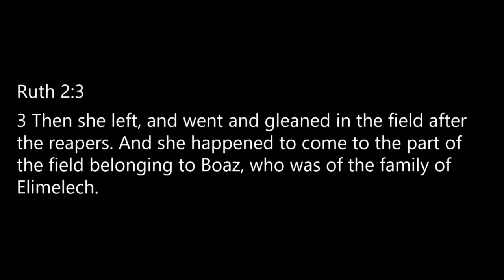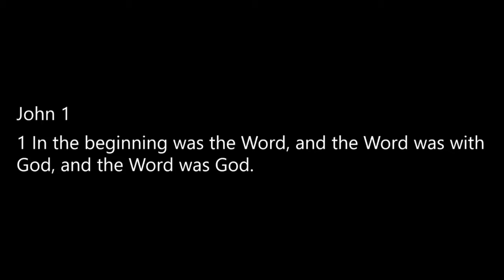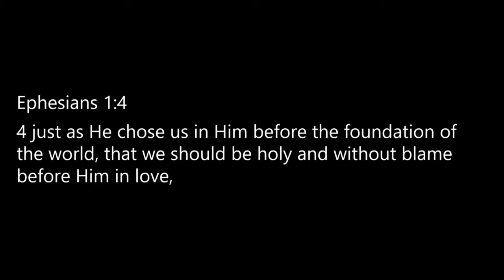080220 The Word is the Whole Concept (2 of 3)